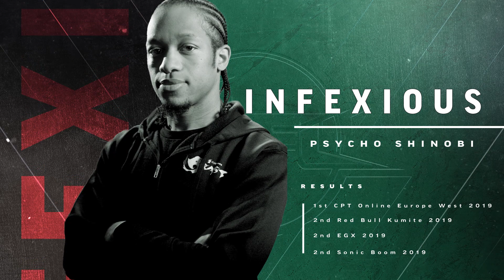RECAP of Pre-Season Week 6 - Street Fighter League (Season 3) - Vicious & Tasty Steve Post-Show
Recap of Street Fighter League (Season 3) Pre-Season Week 6 featuring a Main Event exhibition match between Problem X from Dynamite (Abigail) vs. Infexious from Psycho Shinobi (Zeku), and an Undercard exhibition match between Mister Crimson (Dhalsim) vs. Luffy (R. Mika).

Commentary from Vicious & Tasty Steve. Street Fighter League (Season 3) features:

NASR: Bigbird, Angrybird, Samurai
UYU: Oil King, NL, Kami
All In: iDom, Phenom, 801 Strider
Alpha 3: Punk, CJ Truth, Nephew
Psycho Shinobi: HotDog29, Infexious, Xian
Dynamite: Problem X, NuckleDu, Smug

Street Fighter League (Season 3) is a new, 3-on-3 team battle tournament series the world's best competitive players in Street Fighter V: Champion Edition. Six teams comprised of three players each will compete over the course of one year to determine which teams from SFL Pro-US will compete against the best teams from SFL Pro-Japan in the Street Fighter League 2020 Championship at the end of the season.